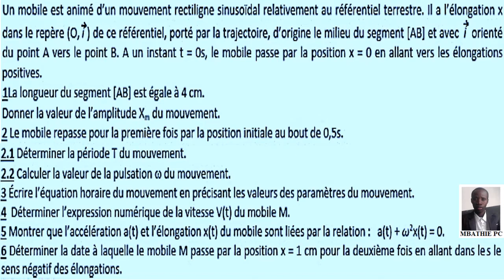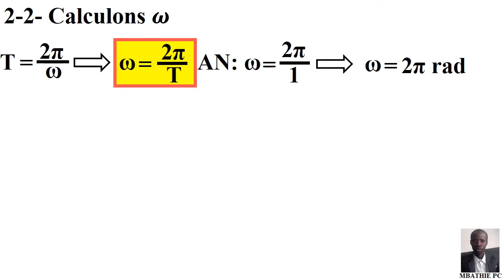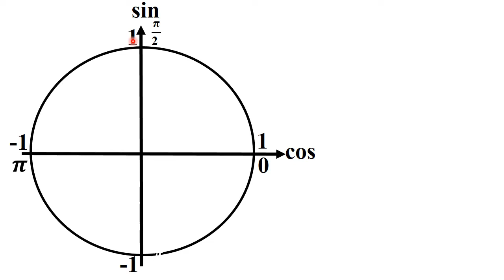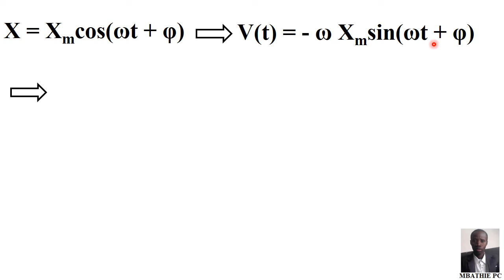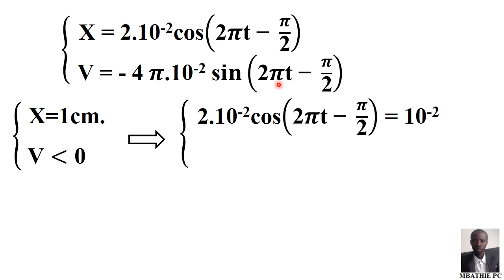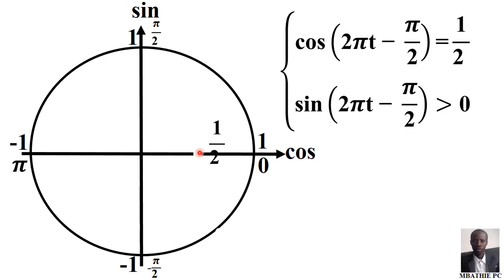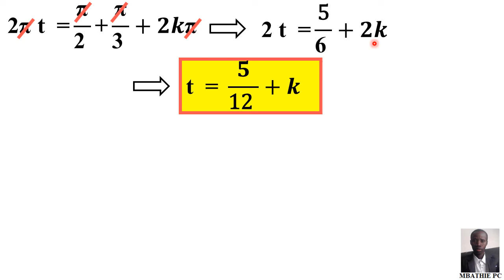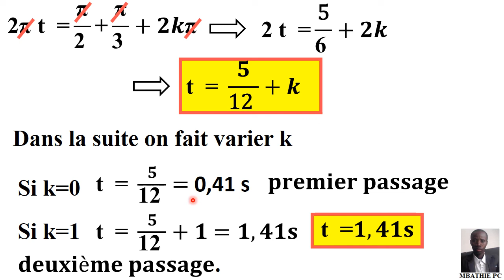EXERCICE 4 MOUVEMENT RECTILIGNE SINUSOIDAL TRES INTERRESSANT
DATE DU DEUXIEME PASSAGE-EQUATION HORAIRE-CERCLE TRIGONOMETRIQUE